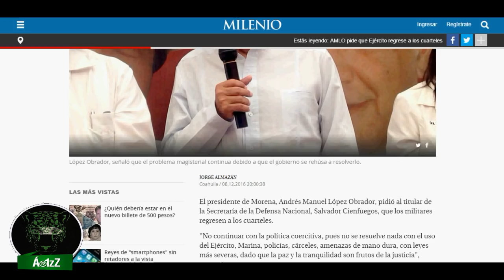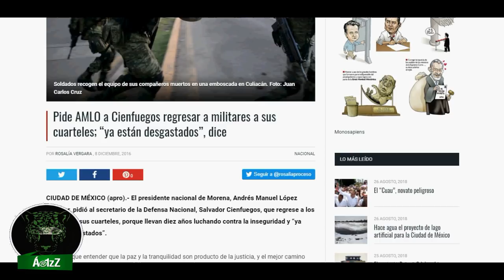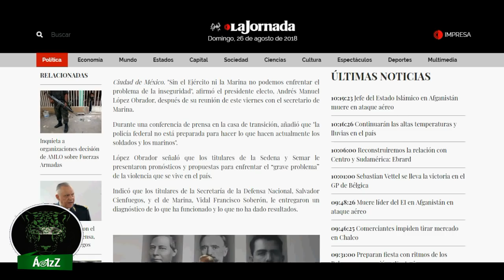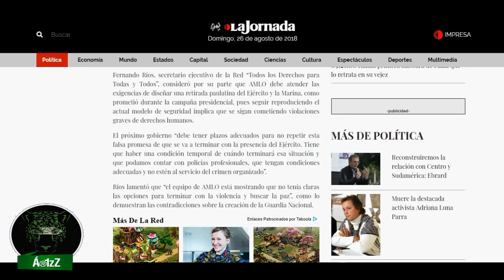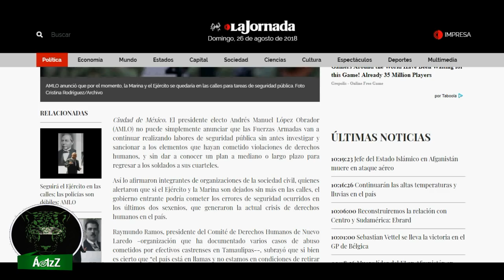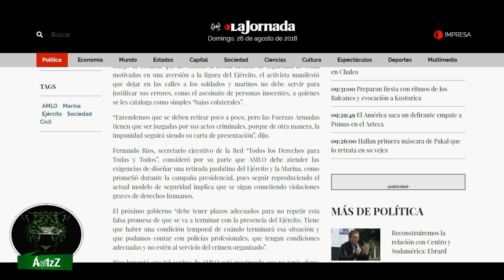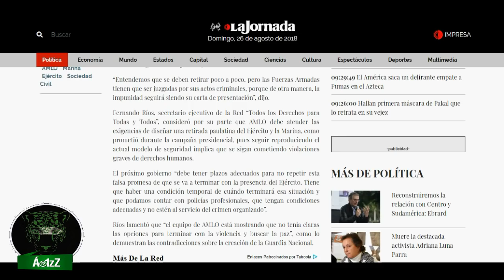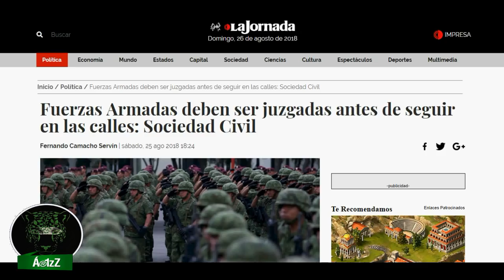De candidatos, EPN y AMLO prometieron regresar al ejército a los cuarteles. Electos dijeron que no